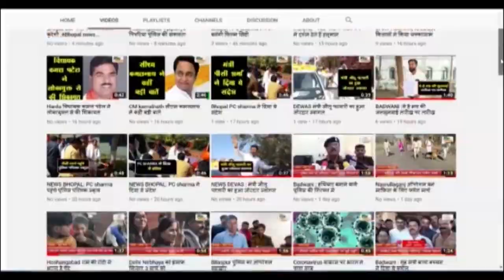खाचरोद (उज्जैन) : निर्माण कार्य में हुआ भ्रष्टाचार एक महीने में 2 बार हुआ नालियों का निर्माण